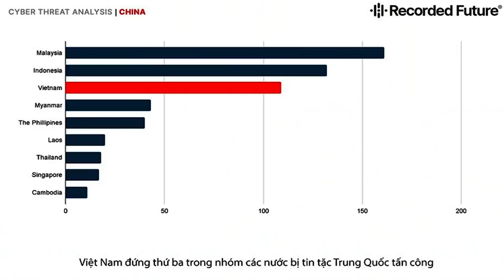Hoa Kỳ áp đặt trừng phạt nhân quyền lên Trung Quốc, Myanmar và Triều Tiên – VN lo lắng